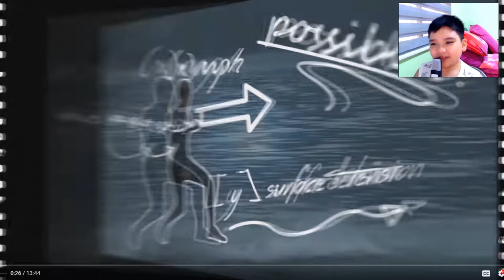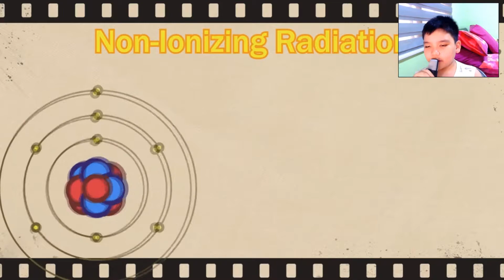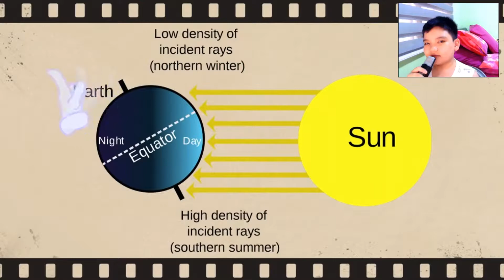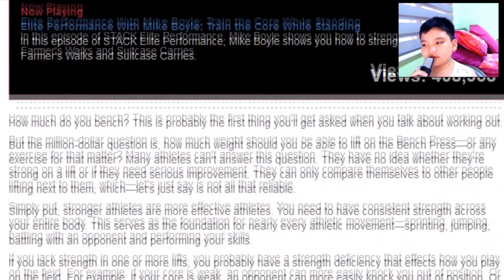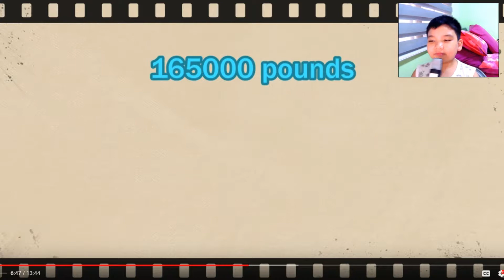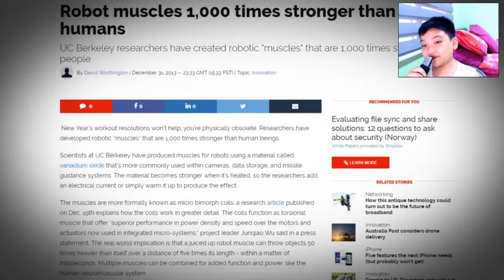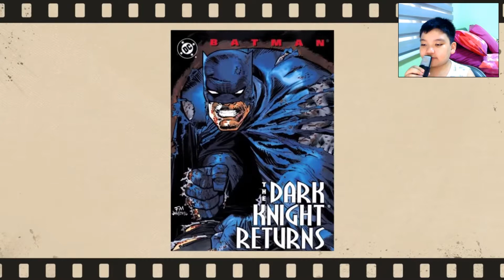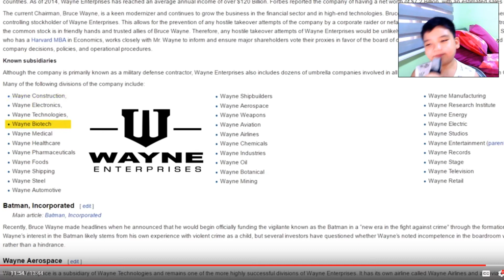BATMAN! | Reacting To Film Theory: How Batman BEATS Superman! - Batman v Superman